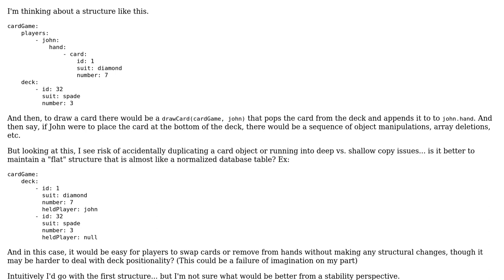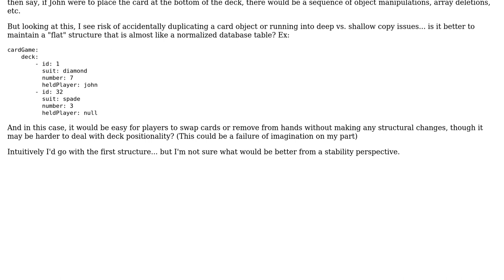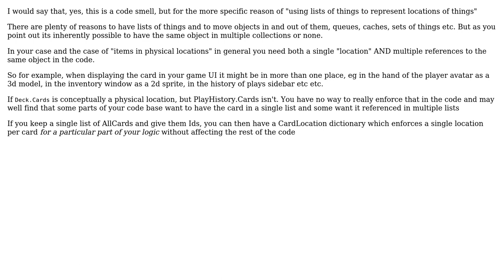Is duplicating, deleting, pushing, and/or an object to/between lists a code smell?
Software Engineering: Is duplicating, deleting, pushing, and/or an object to/between lists a code smell?

With thanks & praise to God, and with thanks to the many people who have made this project possible! | Content (except music & images) licensed under CC BY-SA | Music | Images & others | With thanks to user Nina Reynolds user Ewan and the Stack Exchange Network Trademarks are property of their respective owners. You are responsible for your own actions.